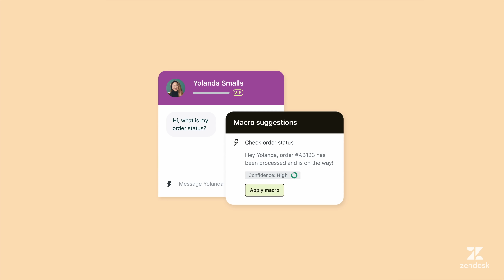Be confident in your artificial intelligence with Zendesk AI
💯 Here at Zendesk, we're committed to making the confidence level of each customer service prediction available to you transparently.

👏 Why? Human oversight is crucial to applying GenerativeAI in CX because technology should complement, not replace, human interactions.